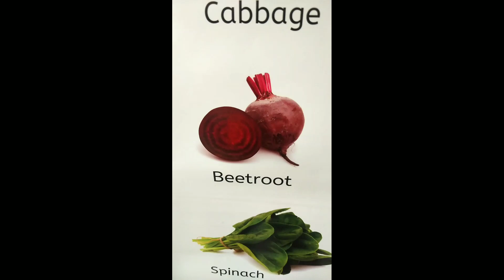B for beetroot